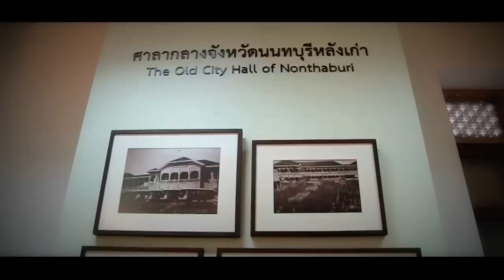Smile Love Teen : เที่ยวเมืองนนท์